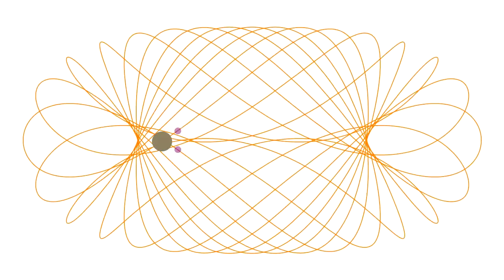Bernoulli's Lemniscate Variation Sonified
In this installation two purple dots travel over a plane curve that's a simple modification of Bernoulli's Lemniscate.

Notes are played  when dots meet and when the distance between them reaches a local extremum.

Chords used were arbitrarily chosen.